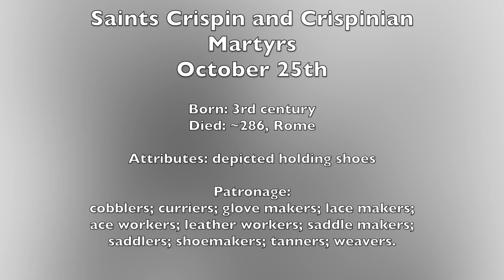Saints Crispin and Crispinian, Martyrs - October 25th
Born: 3rd century
Died: ~286, Rome

Attributes: depicted holding shoes

Patronage:
cobblers; curriers; glove makers; lace makers;
ace workers; leather workers; saddle makers;
saddlers; shoemakers; tanners; weavers.